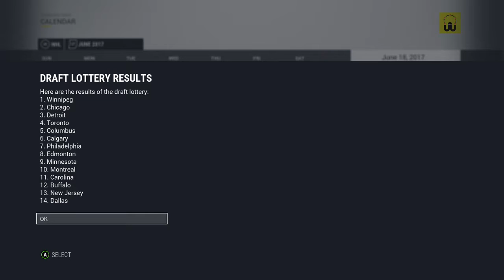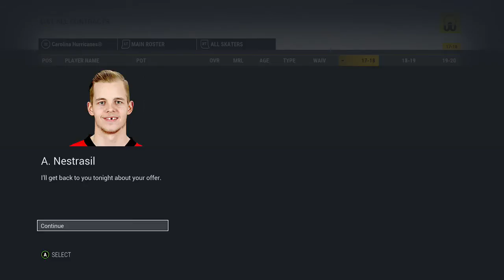NHL 17 - "STEALS ON STEALS ON STEALS!" - Episode 4 - Hamilton Hurricanes GM Mode